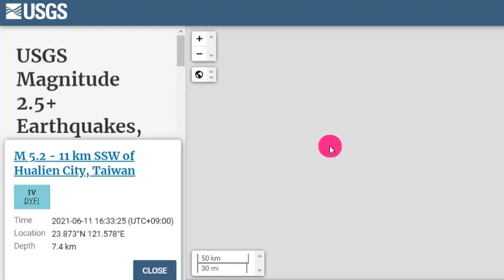[긴급속보]일본 '이와테현' 강진발생!대만 연속강진발생 대위기!대만에서 도쿄까지 대지진!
📢BGM
✔Track - HOMI - Frost virus